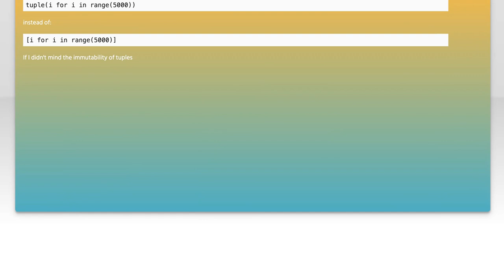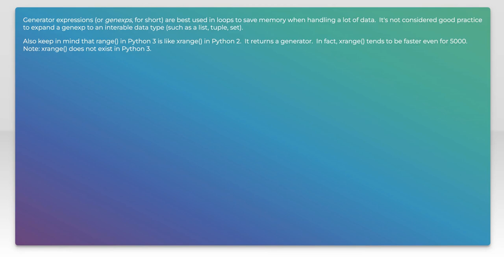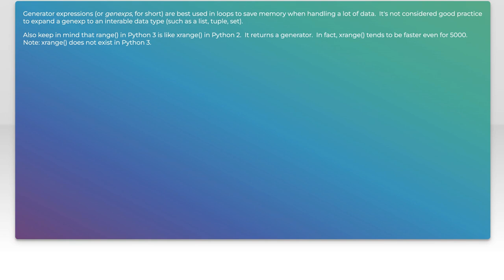Python 3.x list comprehension VS tuple generator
python: Python 3.x list comprehension VS tuple generator

Related to: python, python-3.x, list, performance